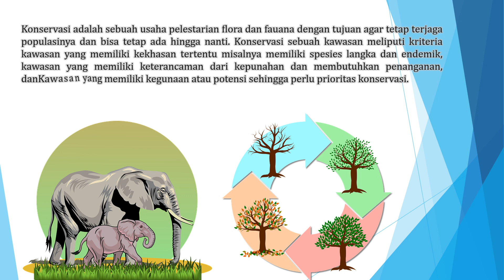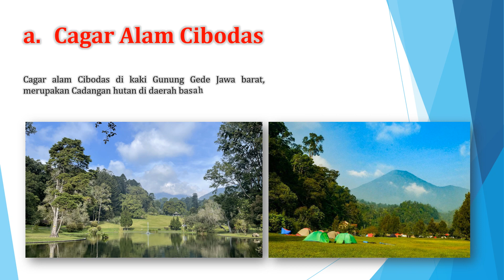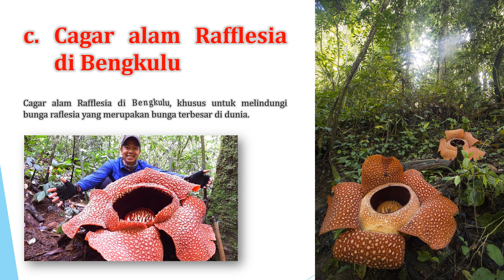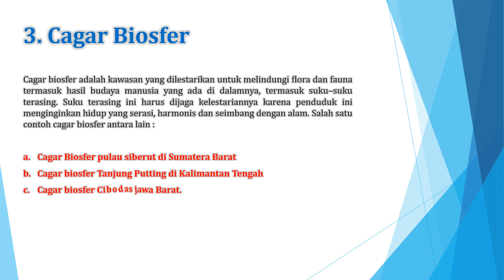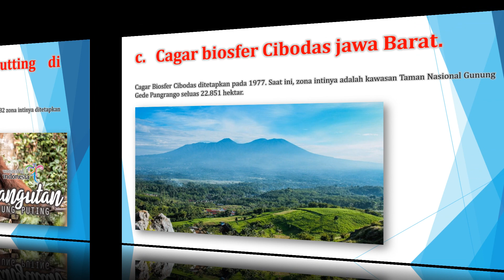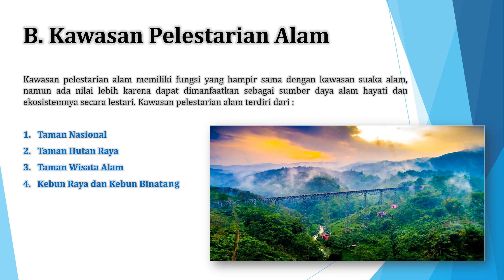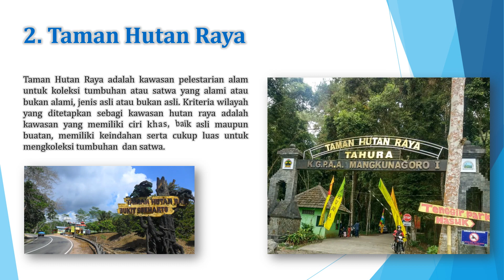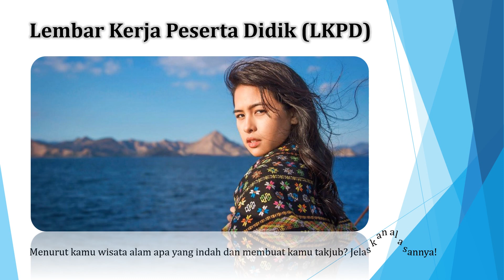Konservasi Flora dan Fauna di Indonesia dan Dunia 2023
Konservasi adalah sebuah usaha pelestarian flora dan fauana dengan tujuan agar tetap terjaga populasinya dan bisa tetap ada hingga nanti. Konservasi sebuah kawasan meliputi kriteria kawasan yang memiliki kekhasan tertentu misalnya memiliki spesies langka dan endemik, kawasan yang memiliki keterancaman dari kepunahan dan membutuhkan penanganan, danKawasan yang memiliki kegunaan atau potensi sehingga perlu prioritas konservasi.